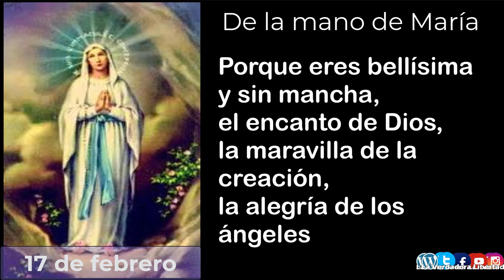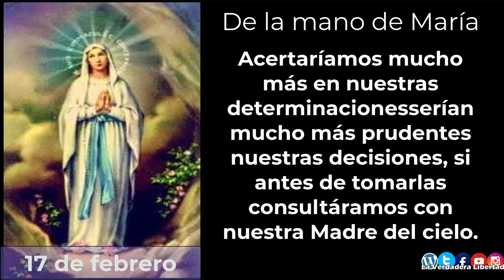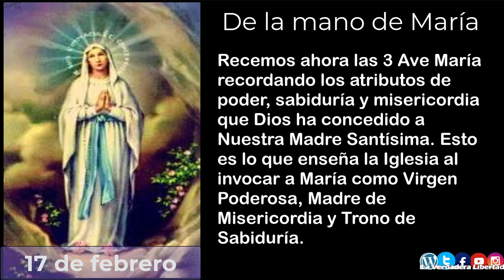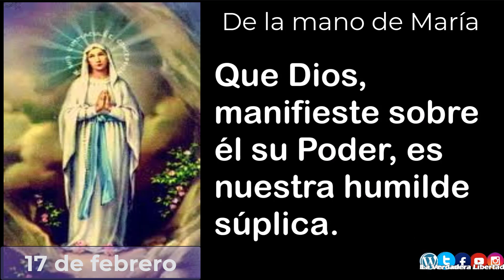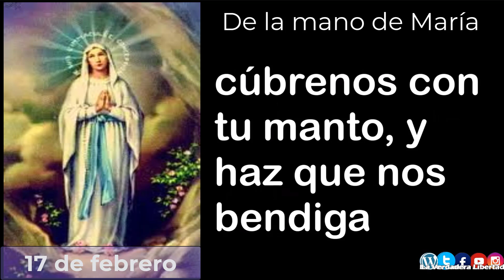De la mano de María 17 de febrero (meditaciones del padre Alfonso Milagro y las 3 Ave María)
5 minutos con María, un año de meditaciones del padre Alfonso Milagro

17 de Febrero
La Iglesia pone en los labios de la Virgen estas palabras: *“Yo soy la Madre del buen Consejo”*. Sin embargo, tal vez ella pueda reprendernos diciéndonos: *“Soy la Madre del Buen consejo, pero no me piden mi parecer”*.

Acertaríamos mucho más en nuestras determinacionesserían mucho más prudentes nuestras decisiones, si antes de tomarlas consultáramos con nuestra Madre del cielo.

Cuando una madre aconseja a su hijo, siempre está acertada; pero cuando esa madre es la misma Madre de Dios, estamos absolutamente seguros de estar en la verdad.

María, confiamos en tu consejo para que él nos guíe a Jesús, en todo tiempo y circunstancia de nuestra vida.